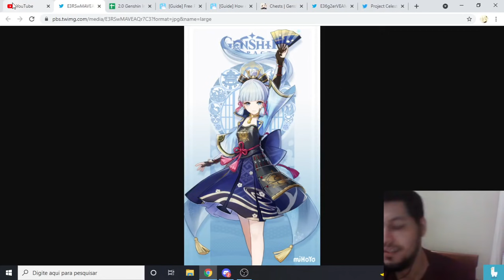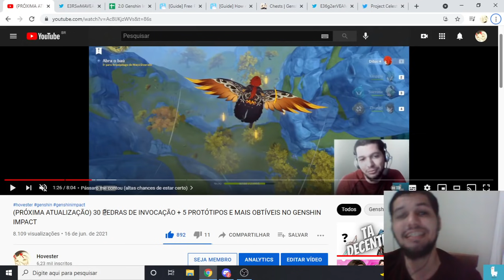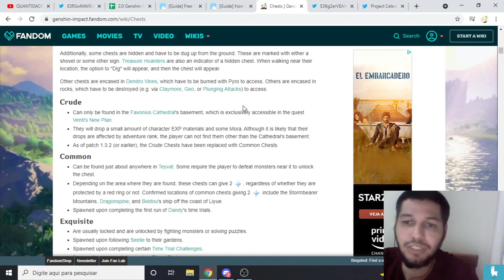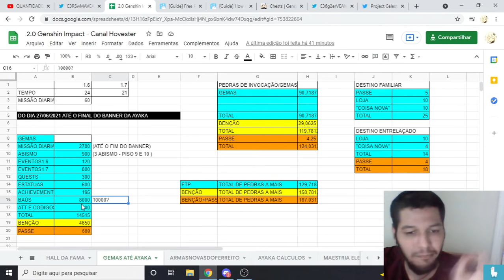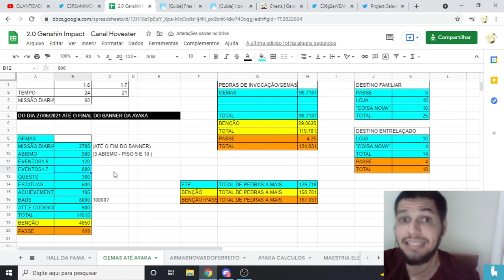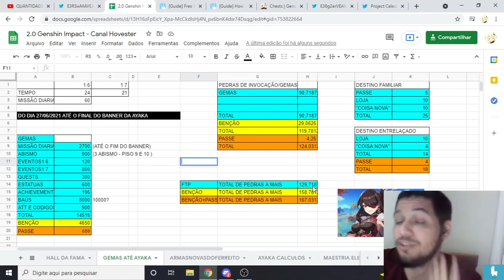QUANTIDADE DE PEDRAS OBTÍVEIS ATÉ FINAL DO BANNER DA AYAKA NO GENSHIN IMPACT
Vídeo sobre QUANTIDADE DE PEDRAS OBTÍVEIS ATÉ FINAL DO BANNER DA AYAKA NO GENSHIN IMPACT